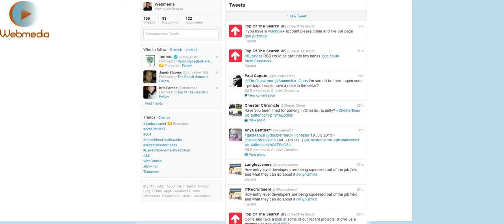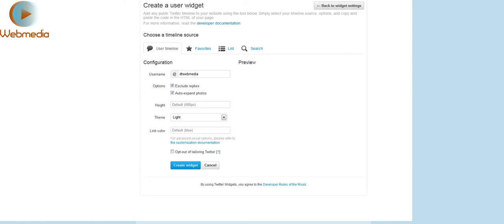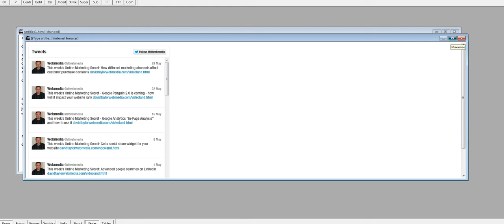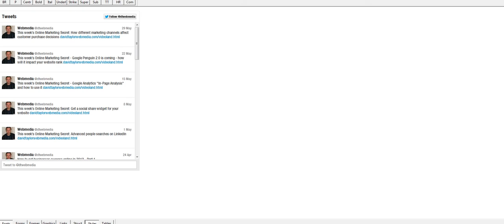Embed your live Twitter feed in your website